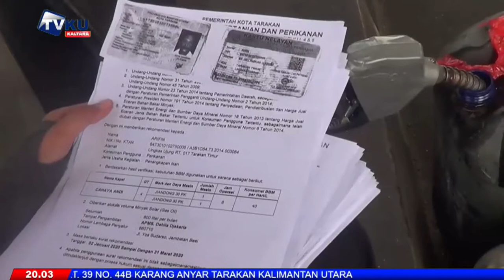PEMKOT TARAKAN REVISI ATUSAN PENGISIAN BBM